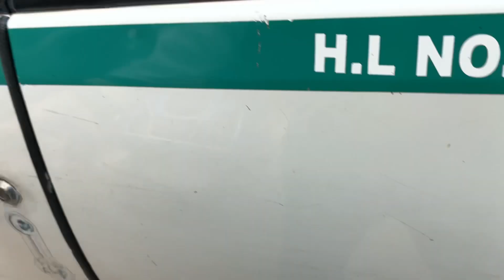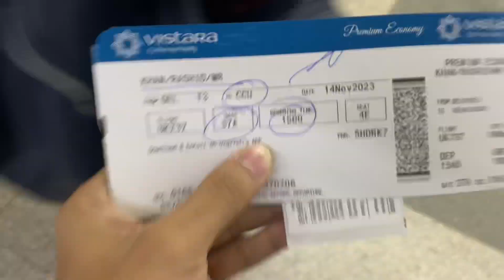Mera flight Miss hojayega aaj ? 😭😱